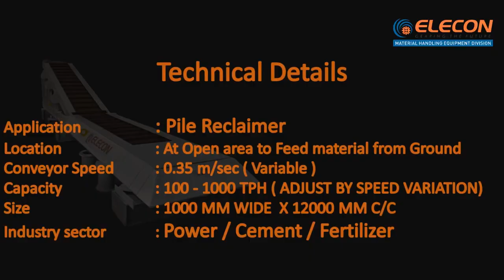PINION - PILE RECLIMER Manufacturing by ELECON ENGINEERING CO LTD 720P HD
ELECON has designed and developed a new machine name as “Pile Reclaimer” , which can feed the materials like coal, lignite etc. from ground level to certain height without use of any feed hopper & dumper arrangement or any use of front end loader.